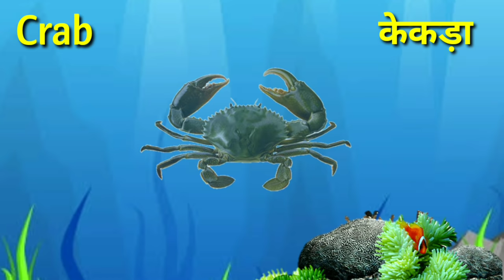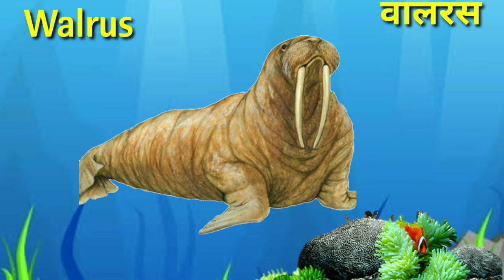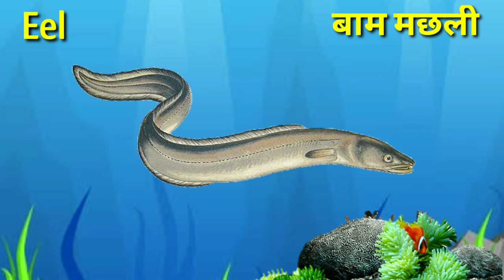Water Animals Name Hindi and English | जल में रहने वाले जीवों के नाम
Vlog music channel.

                                Is video me mai apko bataungi 20 water Animals Name hindi aur English with pictures and prounciation.